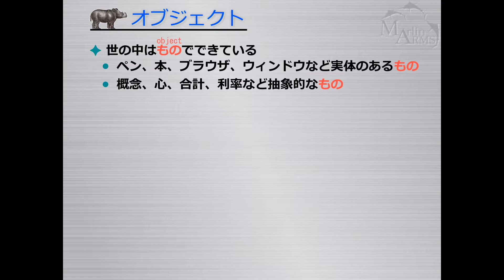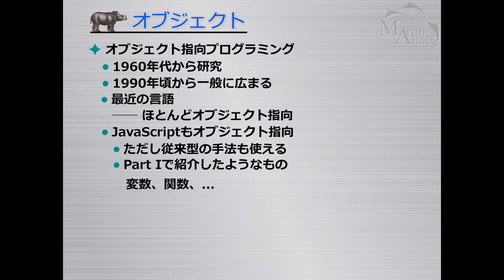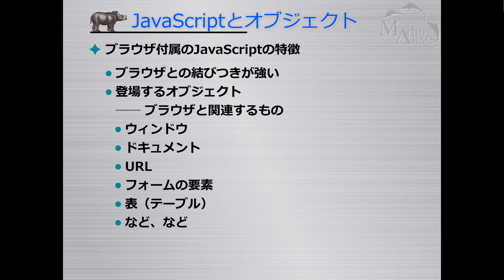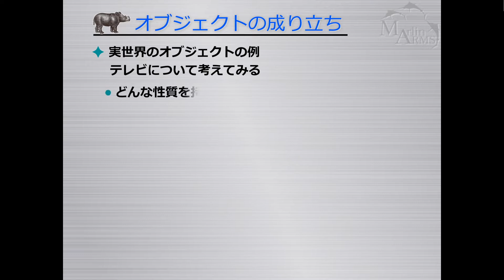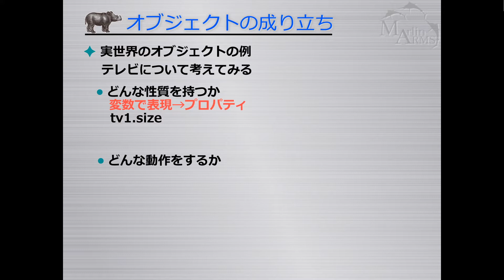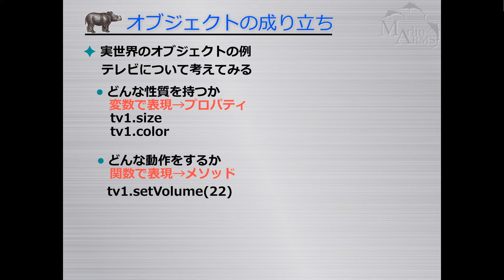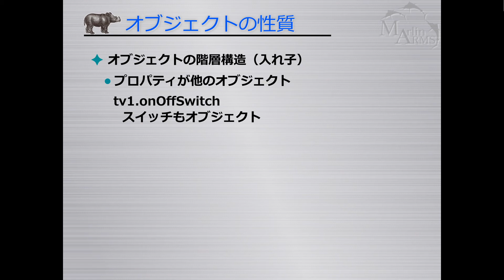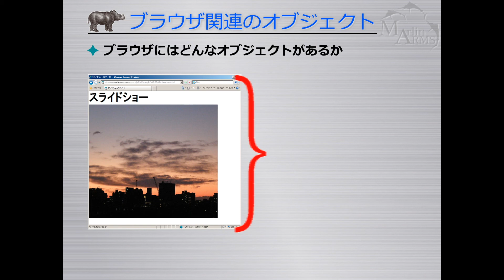オブジェクト指向の裏にある発想 What is behind the Object-Oriented Programming?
私がどんなモーティべーションでオブジェクト指向を研究していたかをご紹介。通学講座『JavaScriptで学ぶ プログラミング入門 丸一日コース』の一部の内容です